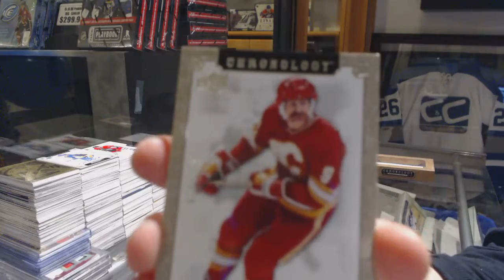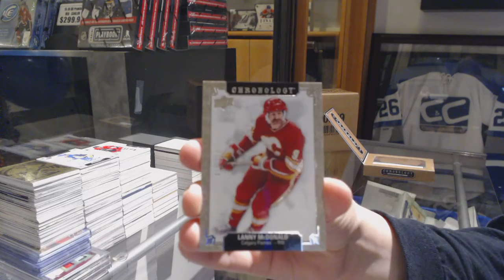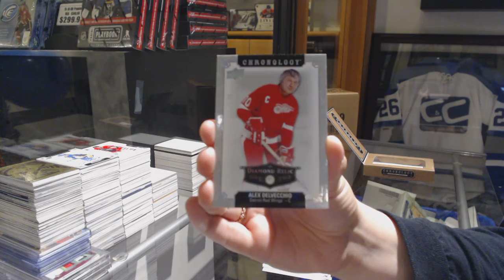Warlock77's 18-19 Upper Deck Chronology Hockey Box Break